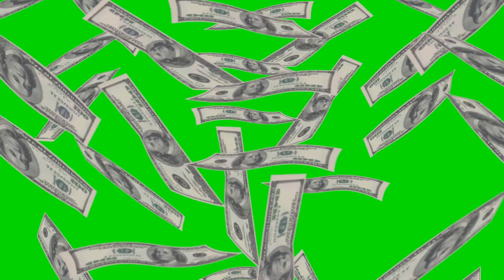dollar rain - green screen effect